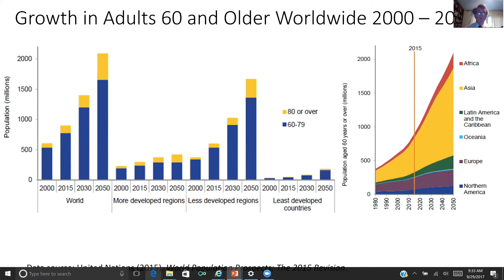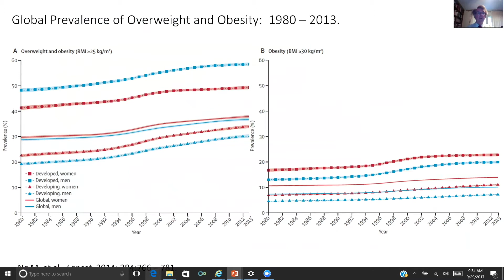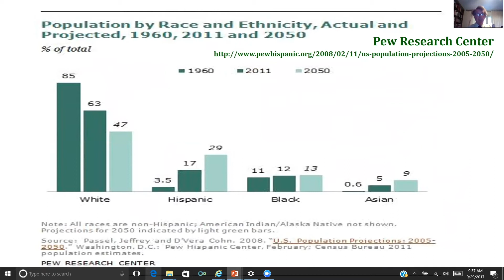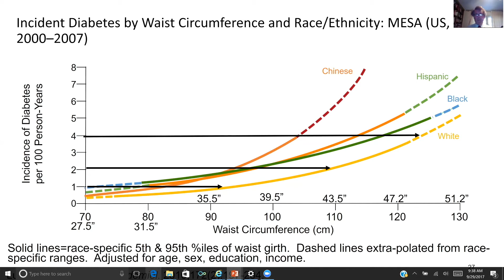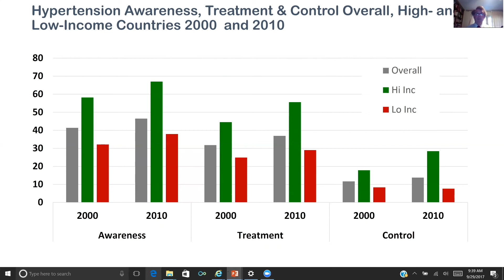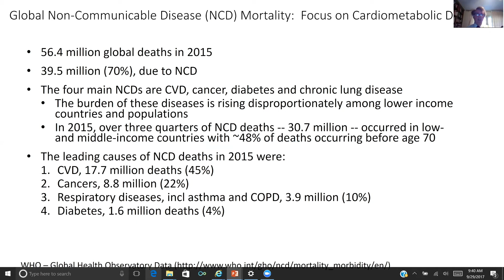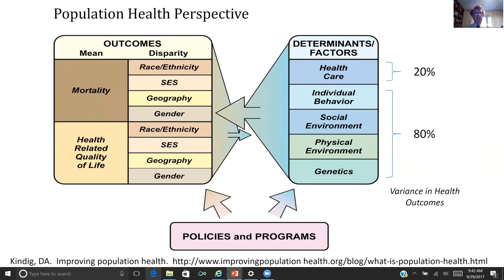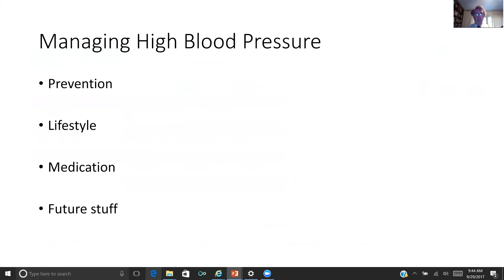Hypertension - Module 4 | Health4TheWorld Academy